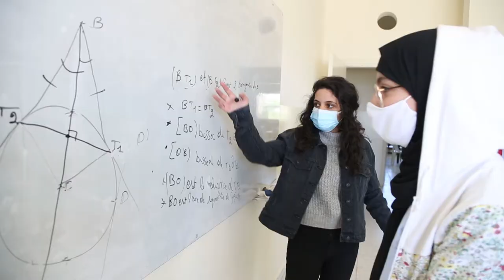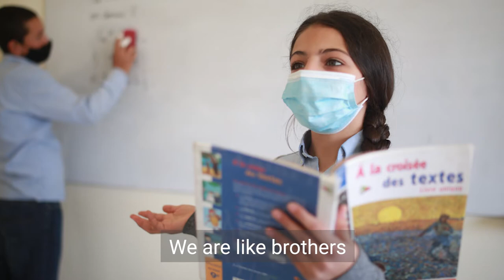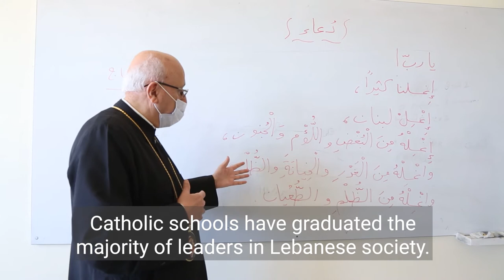Saving Catholic Education in Lebanon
Journalist Raghida Skaff visits three Catholic schools in Lebanon: St. Rita School, Our Lady of Lebanon and Immaculate Conception. Lebanon’s Catholic schools have a longstanding tradition of educating
 Muslim and Christian students alike. The future of these institutions is in jeopardy, as
the country slides deeper into
 economic crisis. With parents
 struggling to provide basic needs
 for their families and unable to pay
tuition, Lebanon’s Catholic schools
need donor support to sustain their
mission.
Read about this good work in Lebanon and more in the June edition of our award-winning magazine, ONE, available now in print
For more information on the work of Catholic Near East Welfare Association (CNEWA) in Lebanon, please